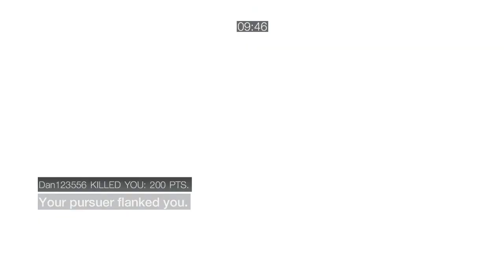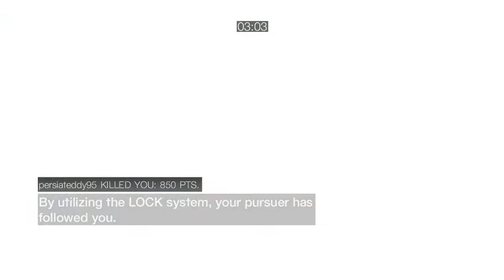9k Competitive PC Assassinate [Muted]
highlight from a stream from last year

just listen to your own music